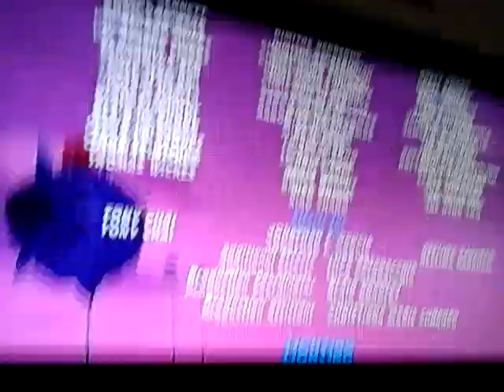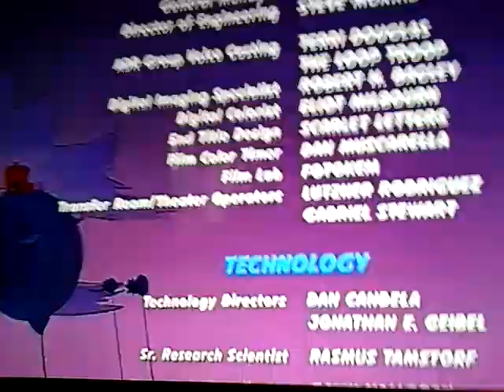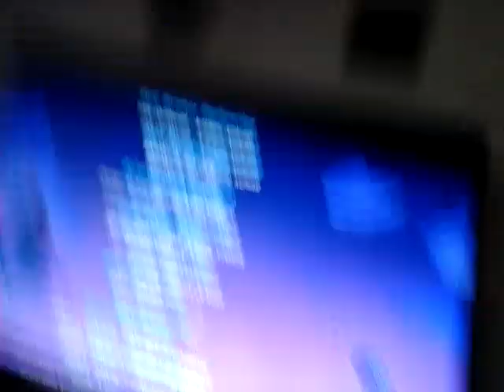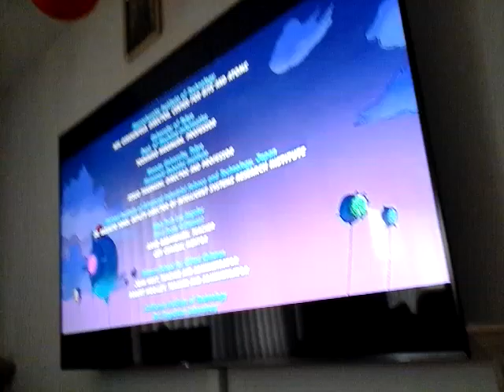Big Hero 6 Credits Video